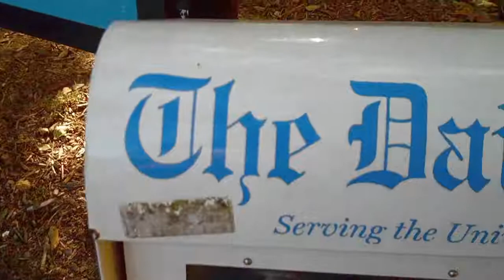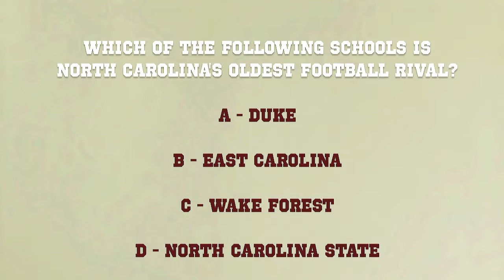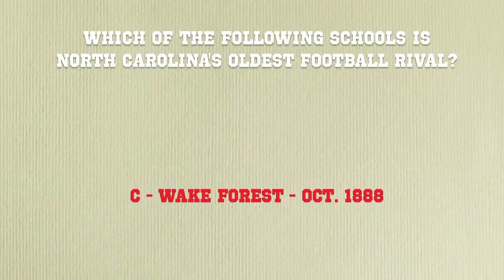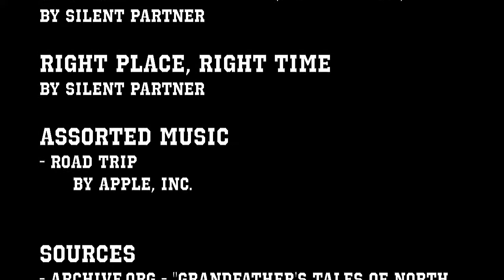Stadium Shorts: Episode 7 - NORTH CAROLINA TARHEELS FOOTBALL